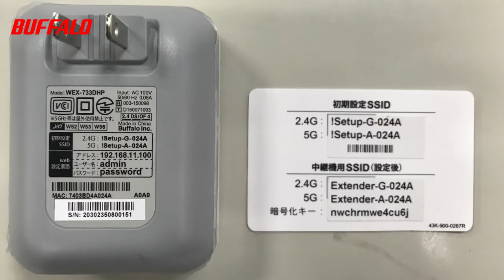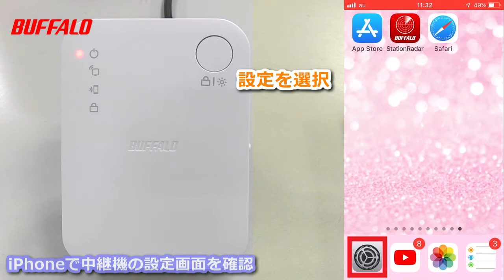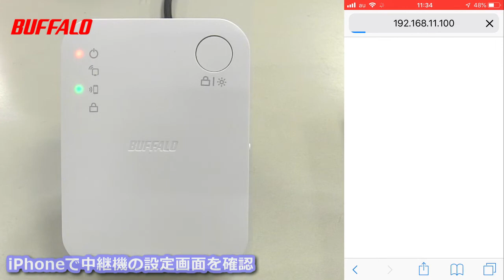中継機用SSID・Wi-Fiパスワードの確認方法 WEX-733DHP iPhone編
商品付属のセットアップカードを紛失した方向けの内容になります

ゲーム機、スマートリモコン/スピーカー/プラグ、EchoShow8、NestHub、Fire TV、Chromecast、ルンバ、プリンターなど 多数掲載